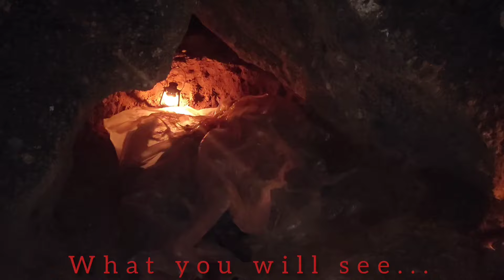"A Mother's Resolve: Sheltering Her Children in a World of Uncertainty"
In the quiet hours before dawn, a mother and her children toil tirelessly to build a sanctuary of safety and security. With their hands calloused and their faces illuminated by the flickering light of their lanterns, they work together in harmony, a symphony of determination and love.

The mother, with her weathered hands and a heart full of hope, guides her children with wisdom and grace. She knows that in order to protect her precious offspring from the harsh elements of the world, they must have a fortress that is strong and sturdy. And so, she labors alongside her children, teaching them the value of hard work and perseverance.

The children, with their boundless energy and eager faces, are eager to please their mother and prove themselves capable of contributing to the task at hand. They scamper about, fetching materials and lending a helping hand wherever they can. They know that this shelter, this haven, is not just a place of physical refuge, but a symbol of the bond that unites them as a family.

As they work, a sense of camaraderie fills the air, binding mother and children together in a shared purpose. Each nail driven into place, each beam hoisted into position, is a testament to their determination and their love for one another. And as the first rays of the morning sun begin to break through the darkness, casting a warm glow over their work, they step back to admire their handiwork.

In that moment, as they stand together in the embrace of their newly built shelter, the mother and her children know that they have created something far greater than just four walls and a roof. They have built a home, a haven, a refuge from the storms of life. And in that home, they will find solace and peace, knowing that they are safe and secure in each other's love.در ساعاتی آرام قبل از سپیده دم، مادری و فرزندانش برای ساختن پناهگاهی از امنیت و امنیت تلاش خستگی ناپذیری می کنند.  با دستان پینه بسته و چهره هایشان که با نور سوسو زننده فانوس هایشان روشن شده است، با هم هماهنگی دارند، سمفونی عزم و اراده.

 مادر با دستان فرسوده و دلی پر از امید فرزندان را با درایت و فضل راهنمایی می کند.  او می داند که برای محافظت از فرزندان گرانبهای خود در برابر عوامل خشن جهان، آنها باید قلعه ای قوی و محکم داشته باشند.  و بنابراین، او در کنار فرزندانش کار می کند و ارزش سخت کوشی و پشتکار را به آنها یاد می دهد.

 بچه ها با انرژی بی حد و حصر و چهره های مشتاق خود مشتاق هستند که مادر خود را راضی کنند و ثابت کنند که قادر به انجام وظیفه هستند.  آن‌ها دور می‌روند، مواد را می‌آورند و هر جا که بتوانند دست یاری می‌دهند.  آنها می دانند که این پناهگاه، این پناهگاه، تنها یک پناهگاه فیزیکی نیست، بلکه نمادی از پیوندی است که آنها را به عنوان یک خانواده متحد می کند.

 همانطور که آنها کار می کنند، حس رفاقت فضا را پر می کند و مادر و فرزندان را در یک هدف مشترک به هم پیوند می دهد.  هر میخی که در جای خود فرو می‌روند، هر تیری که در موقعیتی قرار می‌گیرد، گواهی بر عزم و عشق آنها به یکدیگر است.  و همانطور که اولین پرتوهای خورشید صبح شروع به شکستن تاریکی می کند و درخششی گرم بر کار آنها می اندازد، آنها برای تحسین کار دست خود عقب می روند.

 در آن لحظه، در حالی که آنها در آغوش پناهگاه تازه ساخته خود ایستاده اند، مادر و فرزندانش می دانند که چیزی بسیار بزرگتر از تنها چهار دیوار و یک سقف ساخته اند.  خانه ای ساخته اند، پناهگاهی، پناهگاهی از طوفان های زندگی.  و در آن خانه آرامش و آرامش خواهند یافت، زیرا بدانند که در محبت یکدیگر امن و امان هستند.